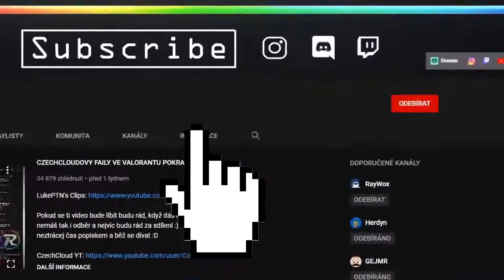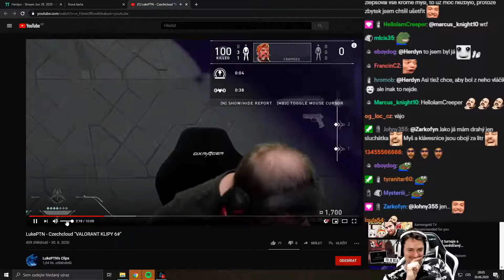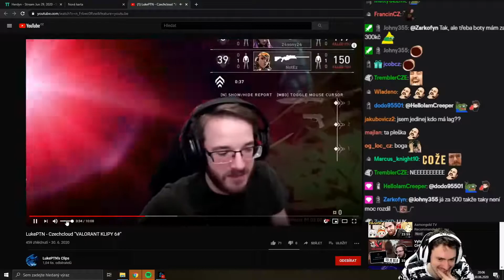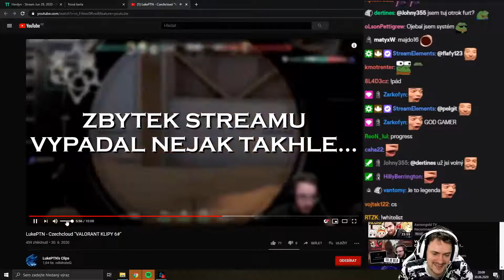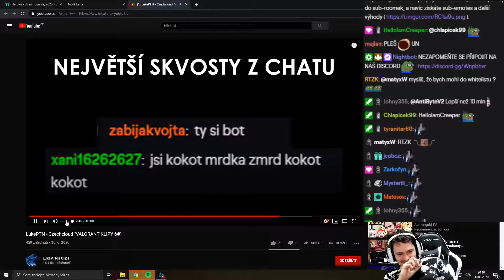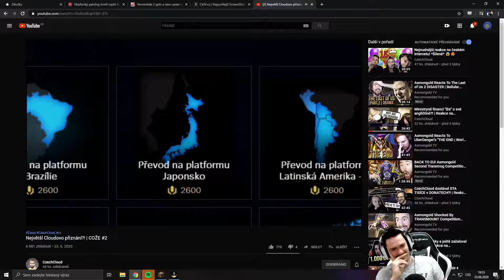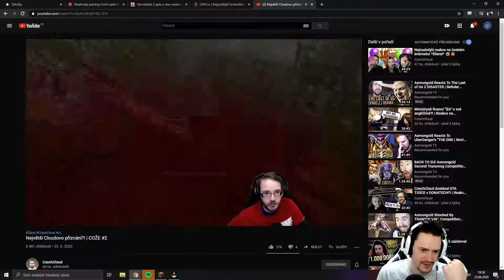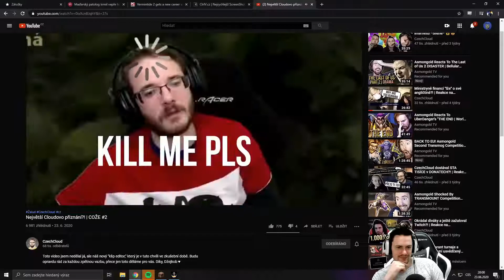Herdyn reaguje na další CzechCloudovy Valorant klipy [REUPLOAD]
Určitě mě sleduj na dalších sociálních sítí.